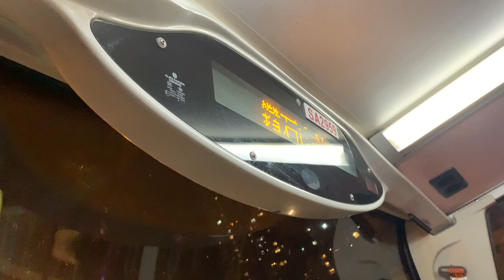九巴62X線 - 鑽石山站 + 請緊握扶手 報站（SA2959）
（粵）下一站係鑽石山站。
（英）The next stop is Diamond Hill Station.
（普）下一站是钻石山站。